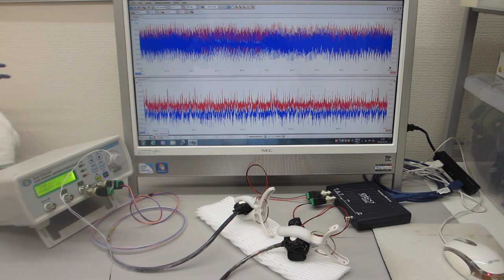超音波システム（音圧測定解析 ０－１００ＭＨｚ、発振制御 1kHz－25MHｚ）